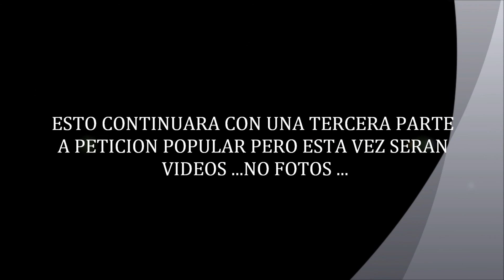REENCUENTRO VILLA FONTANA PARTE 2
Y YA ESTA EN PROCESO EL TERCERO ASI QUE ESPERALO NO SERAN FOTOS SERA VIDEOS .YO ENTREVISTANDO Y GRABANDO A TODO EL MUNDO.